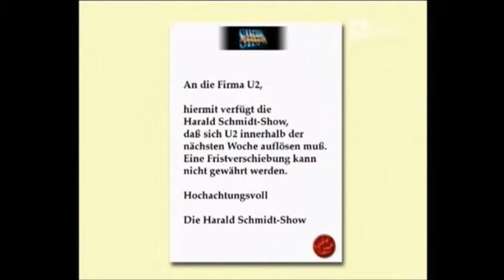U2 Auflösen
Schon Harld Schmidt war der Meinung das die sich auflösen sollten. 13 Jahre später gibt es die immer noch, schlimm